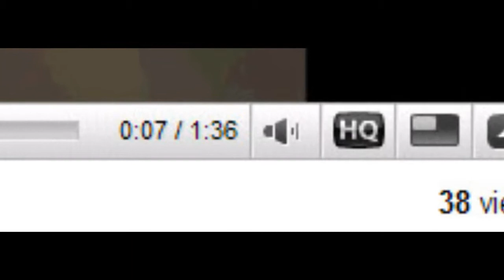1.34 Fancy Yellow VVS2 Oval Diamond GIA